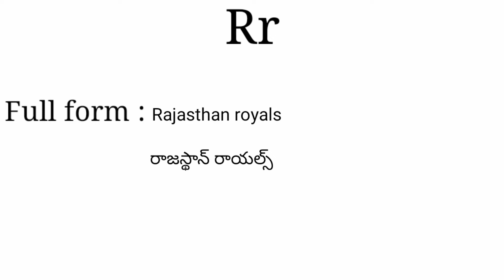RR meaning in telugu | RR తెలుగు లో అర్థం